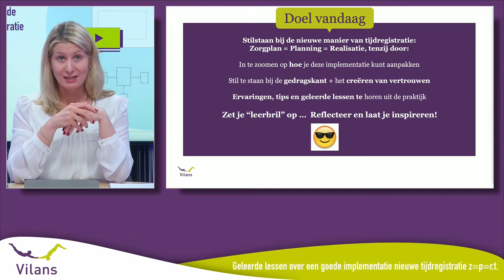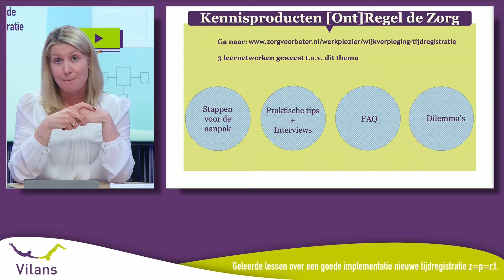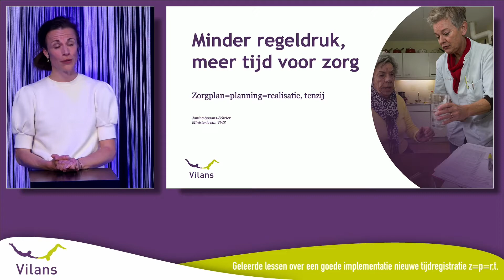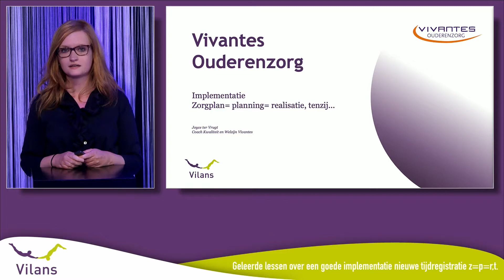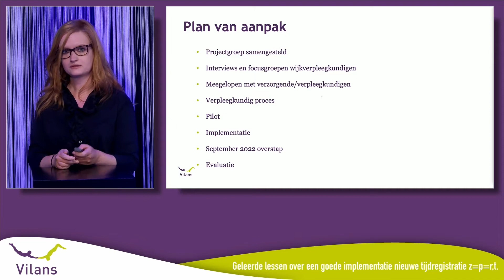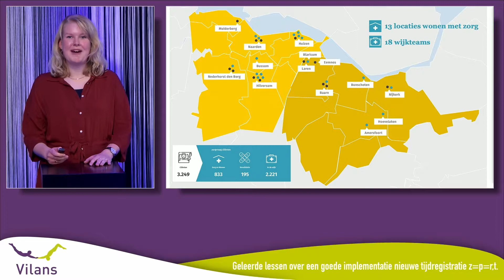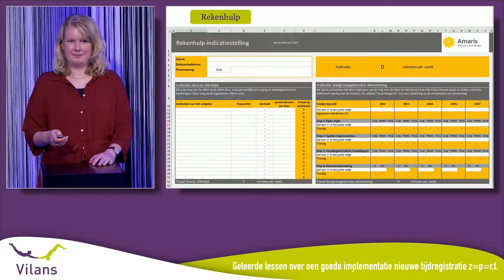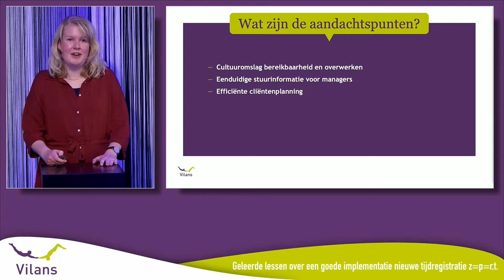Online kennissessie over implementatie van tijdregistratie z=p=r,t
Video-opname van de online kennissessie met welkom door Marijke Spiekhout, gespreksleider, Janina Spaans-Schrier, senior beleidsmedewerker Ontregel de Zorg vanuit het ministerie van VWS over het doel, de meerwaarde en de gewenste uitkomsten van het nieuwe zorg plannen voor de wijkverpleging, zorgorganisaties Vivantes en Amaris presenteren hun ervaringen en geleerde lessen over de aanpak vernieuwde tijdregistratie. En tot slot tafelgesprek met wijkverpleegkundige Marieke Hup en controller Karin Schipper van Amaris en wijkverpleegkundige Joyce ter Vrught van Vivantes over hun aanpak. Je hoort meer over hun inzichten, krijgt tips en wijze lessen over de implementatie z=p=r,t. Meer informatie